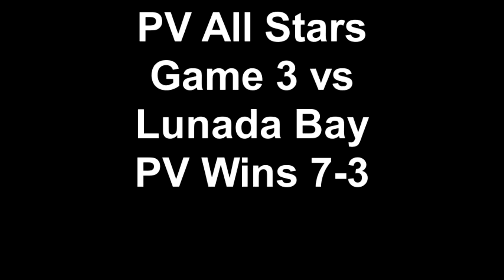PV All Stars 2011 - 11 year olds vs Lunada Bay WIN 7-3